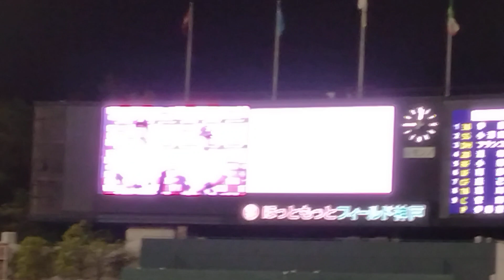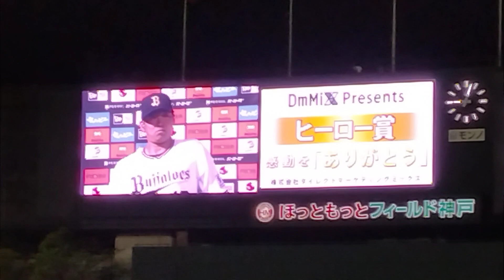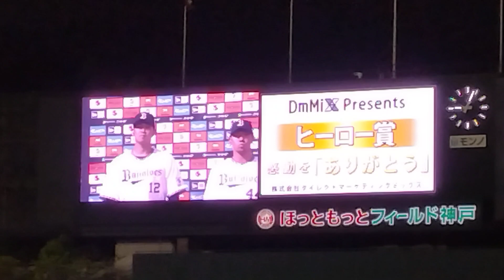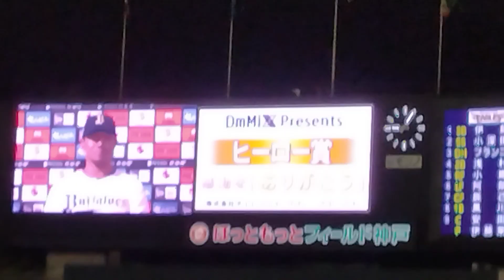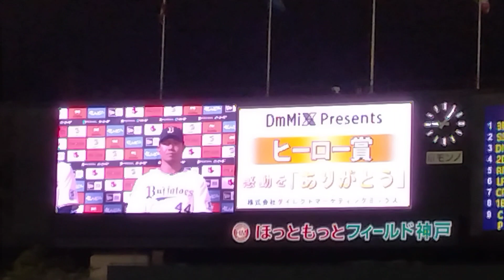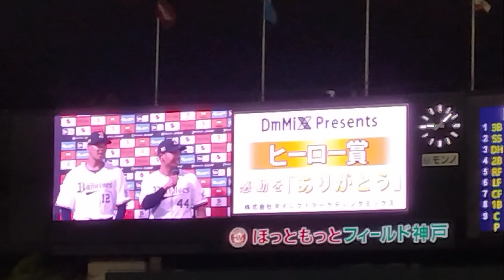パリーグ公式戦「バファローズ×イーグルス」、バファローズ山下舜平大投手と頓宮選手のヒーローインタビューです。（2023年5月23日、ほっともっとフィールド神戸）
7回無失点で勝利投手になった 山下舜平大 投手と3安打3打点と活躍した 頓宮裕真 選手がお立ち台でした。

※勝ちSKYはスマホ不具合のため動画とれませんでした。😅